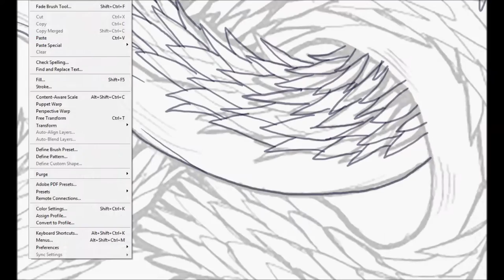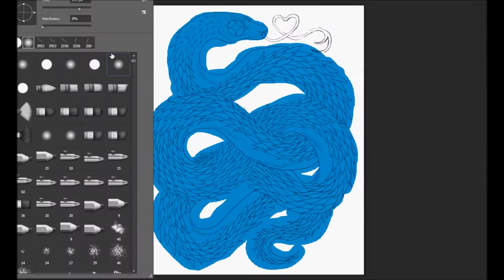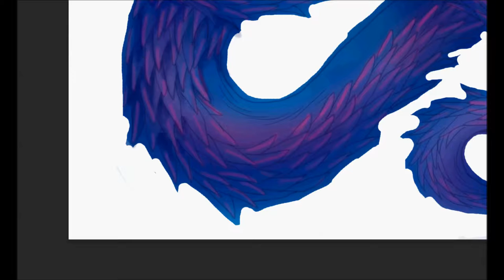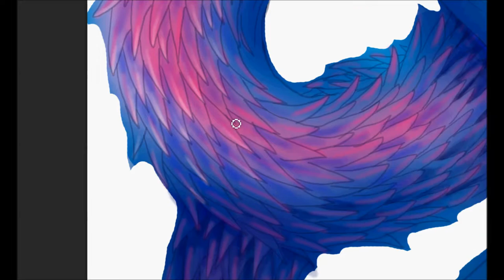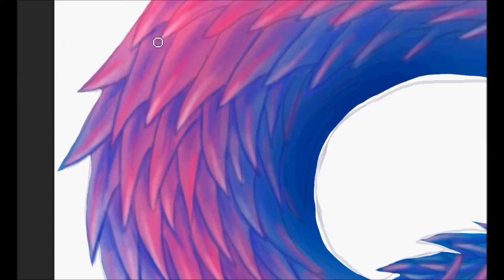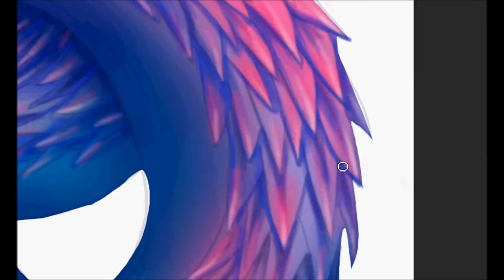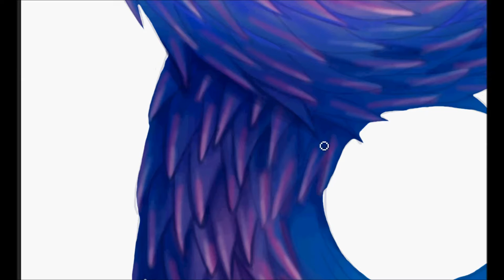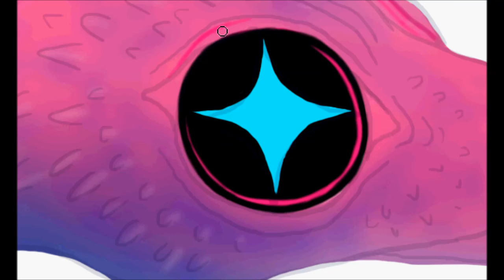Cotton Candy Snake Speedpaint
Me coloring in the Snake I drew for Inktober on Photoshop CC, with a wacom intuos tablet. This is 5 hours squished into 10 minutes.